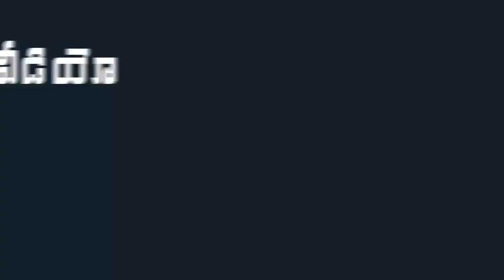Jakkampudi Village People Fires on TDP Leader Devineni Uma | Mana Aksharam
# DevineniUma